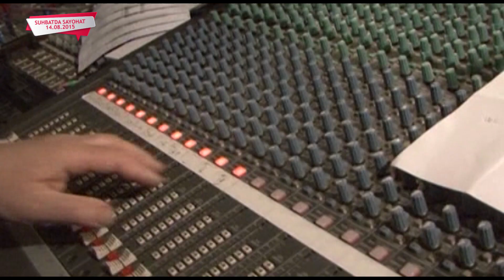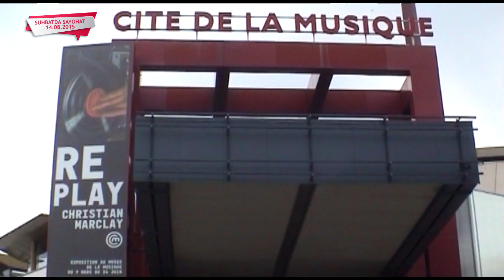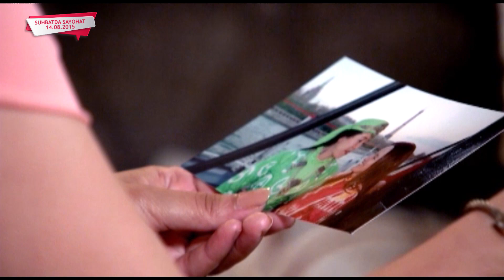Munojot Yo'lchiyeva - suhbatda sayohat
Yoʻlchiyeva Munojotxon Abduvaliyevna (26-noyabr, 1960, Buloqboshi tumani) — xonanda. Oʻzbekiston xalq artisti (1994). Toshkent konservatoriyasini tugatgan (1985). Anaʼnaviy xonandalik va maqom sanʼati sirlarini M. Mirzayev va Oʻzbekistonda xizmat koʻrsatgan artist Sh. Mirzayevlardan oʻrgangan. Oʻzbekiston teleradioqoʻmitasining „Maqom“ ansamblida (1980—82), M. Qoriyoqubov nomidagi Oʻzbek davlat filarmoniyasi (1982-yildan, 1996-yildan „Oʻzbeknavo“)da xonanda. Repertuaridan maqom yoʻllari („Saraxbori Navo“, „Saraxbori Dugoh“, „Moʻgʻulchai Navo“, „Talqini Ushshoq“ va b.), oʻzbek mumtoz va xalq ashulalari („Ushshoq“, „Munojot“, „Chorgoh“, „Tanavor“, „Oʻzgancha“, „Girya“ va b.), katta ashulalar („Ey, dilbari jononim“, „Ishqing oʻtigʻa“ va b.), oʻzbek bastakorlari asarlari — „Nihon etdi“, „Mehnat ahli“ (M. Mirzayev), „Bul ajab“, „Qayondir“, „Raʼno kibi“ (Sh. Mirzayev) va b. oʻrin olgan. Hofiza oʻzining noyob ovozi, chuqur hissiyot va dardli nolalarga boy ijrosi, oʻziga xos, yurakdan kuylash uslubi bilan ajralib turadi. Bastakor va sozanda Sh. Mirzayev boshchiligidagi musiqachilar guruhi bilan Osiyo, Yevropa, Amerika va Afrika mamlakatlarida bir necha marta gastrolda boʻlgan. Y. ijro etgan ashulalari gramplastinka (Toshkent, 1981) va kompakt disk (Fransiya, 1995; Germaniya, 1997)larga yozilgan. Uning ijodiga bagʻishlangan 2 film („Oʻzbekkinoxronika“ studiyasi, 1982; „Oʻzbektelefilm“ studiyasi, 1983) va 3 videofilm ("Oʻzbekteleradiokompaniyasining „Videofilm“ studiyasi, 1987, 1993, 2000) suratga olingan. „El-yurt hurmati“ ordeni bilan mukofotlangan (1998). „Sharq taronalari“ 1-xalqaro musiqa festivalida 1-mukofot sovrindori (1997). "O'zbekiston Qahramoni" (2021)[